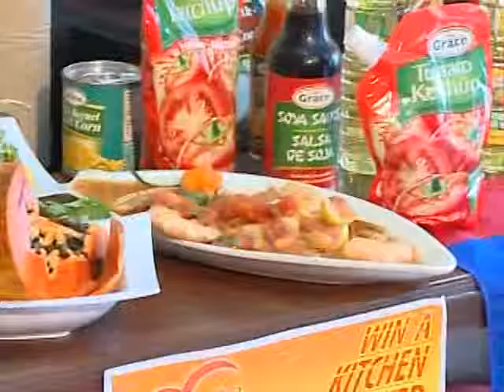Grace and You Cooking show with Open Your Eyes - Grace Kennedy Belize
"Grace and You Cooking" show with Open Your Eyes - Grace Kennedy Belize. September 11th, 2015.